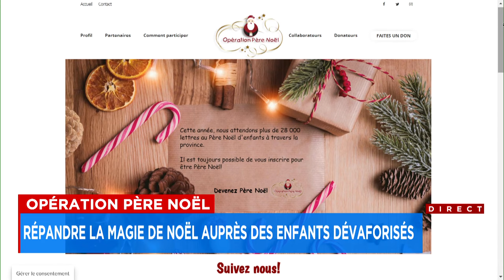Opérations père Noël: De plus en plus d'enfants dans le besoin - Entrevue avec Thérèse Guillemette,